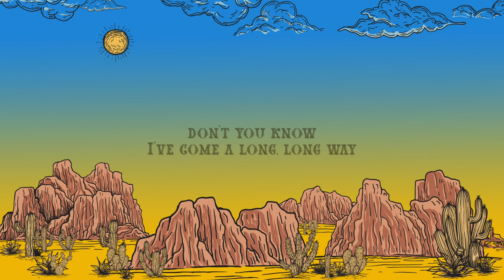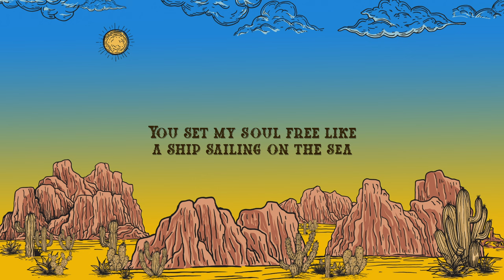Brooks & Dunn - My Maria (Lyrics)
Brooks & Dunn - My Maria